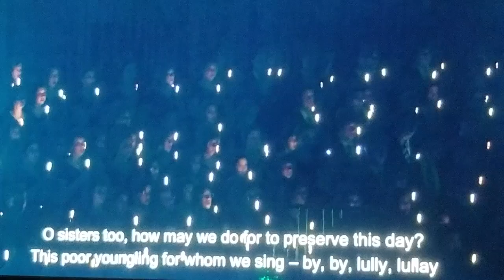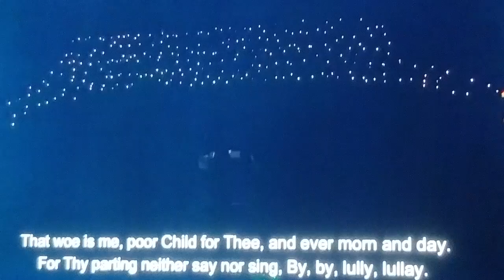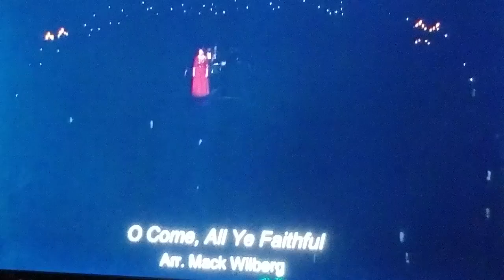BYU Women's Chorus Rosie Graff Sat Dec 4th(2)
BYU Women's Chorus Rosie Graff Sat Dec 4th